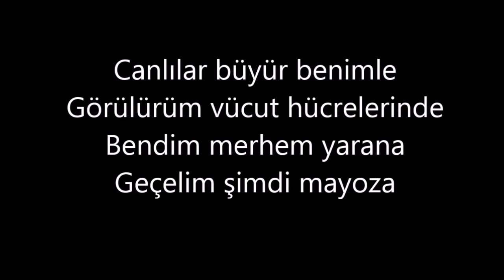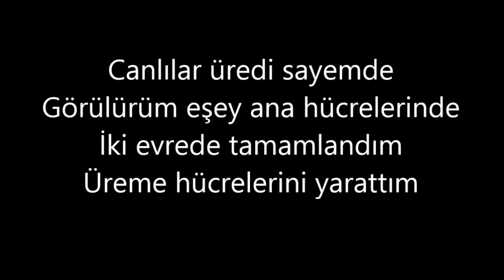Mitoz Mayoz Şarkısı - Mitoz Benim Mayoz Benim